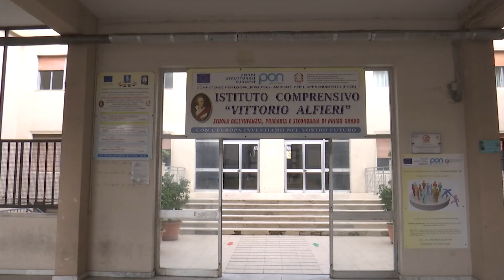CROTONE: ASSESSORE CARVELLI SU SCUOLE DELLA CITTA'